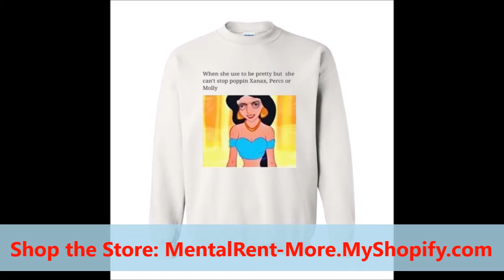RootsSeries Remake(ROOTS versus HiddenColors4- MentalRentMoment (Response to Snoop Dogg)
How do you feel about the new Roots Series on HISTORY? because Snoop Dogg seemed to think we dont need this? and all the Hotep Conscious brothers say they Boycotting it in favor of Hidden Colors Movie join Jesus Negus / @IAmBlackjesus2u for this ‪#‎MentalRentMoment‬ and tell us what you think?
***WARNING THIS VIDEO MAY CONTAIN OPINIONS OTHER THAN YOUR OWN***